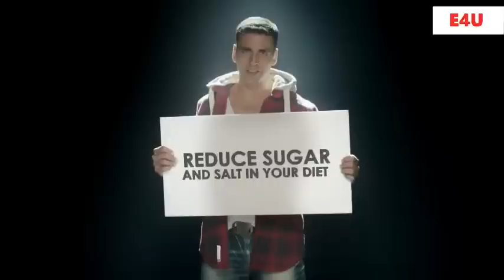Akshay kumar health tips Akshay kumar cow urine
Akshay Kumar 5 simple health tips to maintain our body and loose weight. Akshay kumar drink cow urine everyday for ayurvedic reasons.